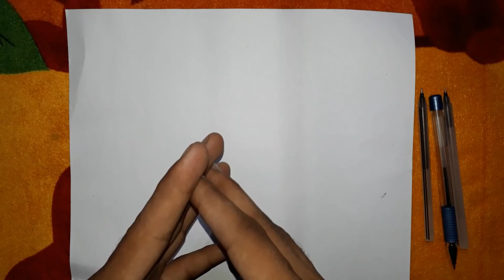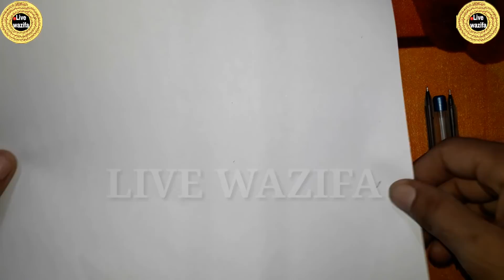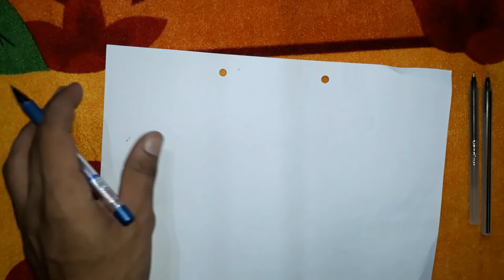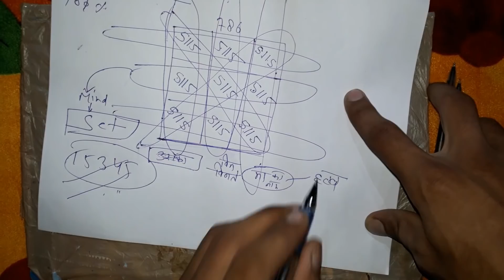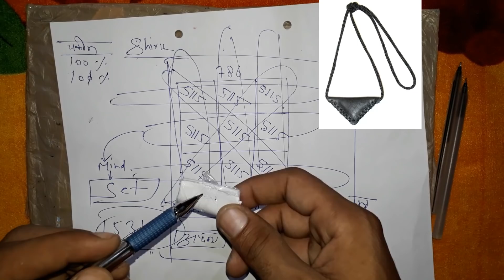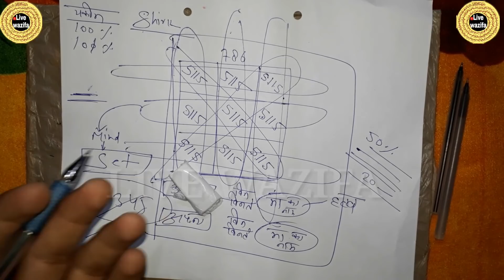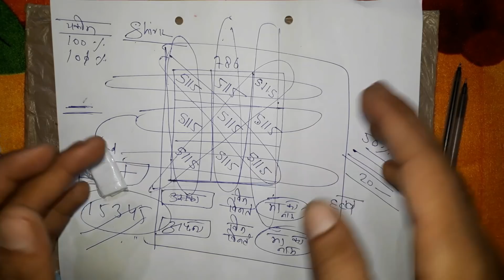Mehboon ko shadi ke raazi krne ka aml _हिंदी में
{किसी भी अमल को करने से पहले यह वीडियो ज़रूर
देख लें आप,👇👇👇

kaarobaar_me_brkt_ke_liye. dukaan. office. shop. kaarobar_ me_izafe_ke_liye_taawez
dolat. paisa. kaarobaar. trakki. dolat_paane _ka_wazifa

pyare dosto is video me btaye gye aml ko aap krenge to inshallah aap ko
100℅ apne madad me kaamyabi milegi

allahafiz.

pyare dosto agar aap ko kuch samajh me na aaye to aap comment krke hmse swaal punch skte hain